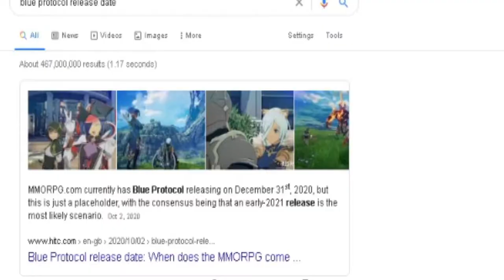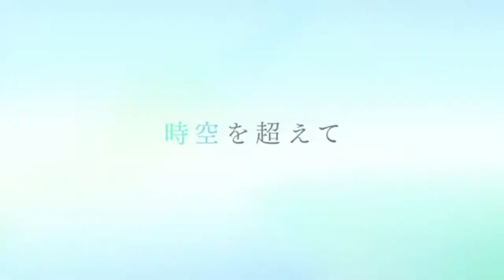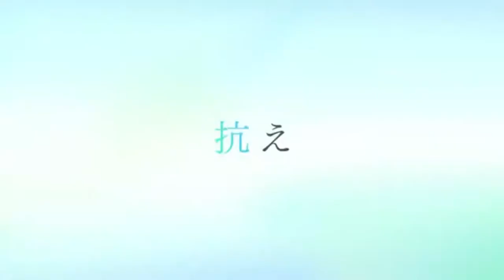THE NEXT BIG FREE TO PLAY ANIME GAME (Blue Protocol)